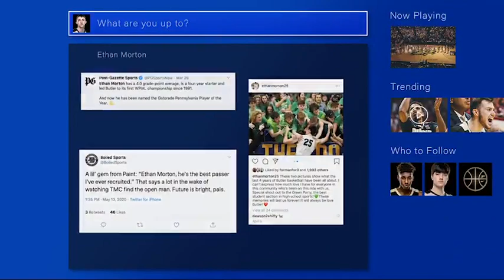INTRODUCTION: Let's meet Purdue basketball player Ethan Morton.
Ethan Morton was the Pennsylvania Player of the Year and will join the Purdue Basketball team.